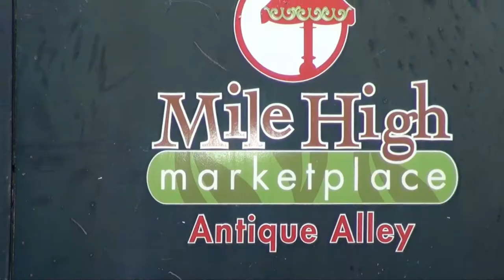Live & Direct - Mile High Marketplace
Imagine if there was a magical place where you could buy a Mexican wrestling mask, a hello kitty stuffed animal and an antique NFL helmet all for less than the price of  a couple value meals at a burger joint.

Imagine no more my friends, the Mile High Marketplace is where we're going for this week's Live & Direct and you can be sure they have all these things and more for the adventurous shopper.